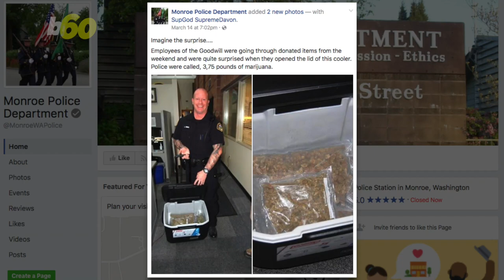Someone 'Donated' Several Bags of Marijuana to Goodwill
This donation smoked the competition. Buzz60's Emily Drooby (@emilydrooby) has the story.